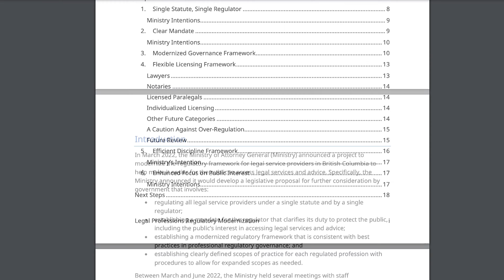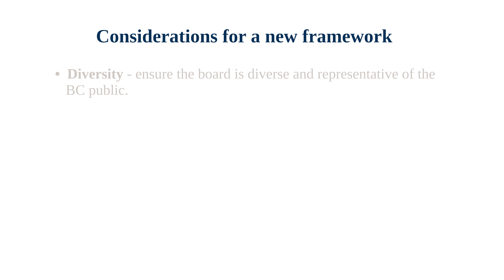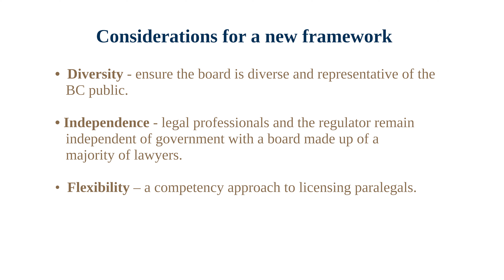Law Society President's Message - Single Legal Regulator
2022 Law Society President Lisa Hamilton, KC, provides an update on the single legal regulator proposal. She touches on the lead-up to this proposal, what has happened so far this year, and what this proposal means for you, whether you are member of the public, a lawyer, a notary public or a paralegal.